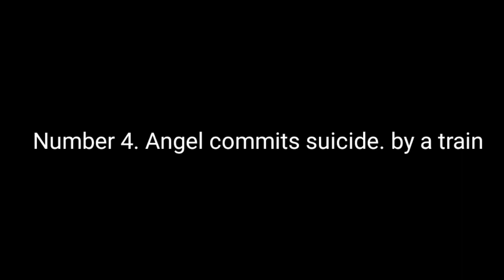Top 5 Saddest Anime Death Scenes